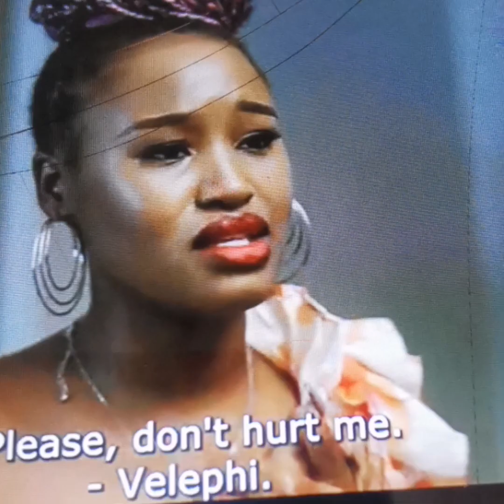Sibongile and the Dlaminis S1|EP22 18 September 2023 (Velephi & Deliwe)